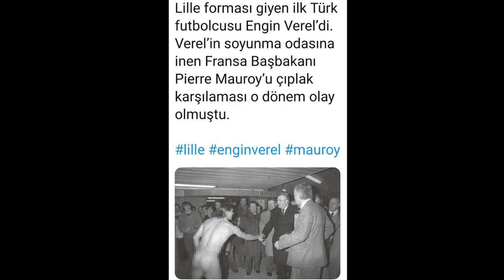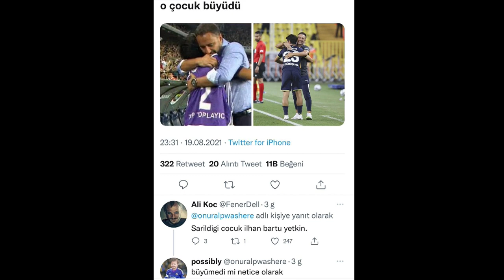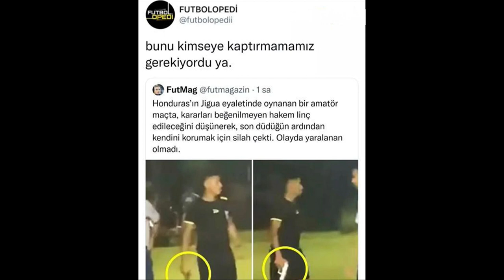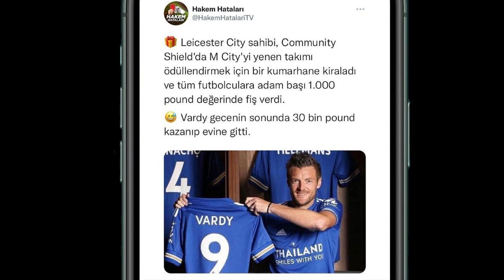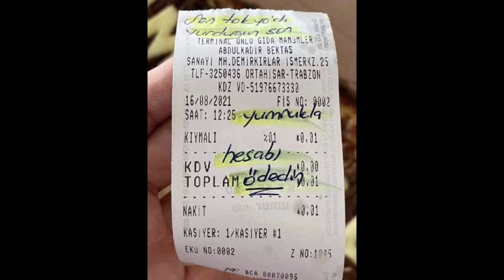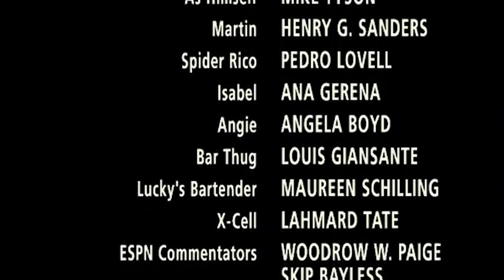Kona ile Duş Anısı, Gökhan Gönül Kardeşine Kavuştu... | İçimizden Geldiği Gibi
Yaşanan olaylara farklı bakış açısıyla renk katmak istediğimiz "İçimizden Geldiği Gibi" 2.bölümüyle yine karşınızda. EnginVerel'in tarihe geçen o meşhur fotoğrafının hikayesini bir de kendi ağzından dinleyin istedik. Gazeteci Alper Sel ve Deniz Derinsu konuya girmekte zaman zaman zorlansa da :) ortaya spor mizah adına bir şeyler sunmaya çalıştık. Keyifli seyirler...

00:00 İçimizden Geldiği Gibi
01:40 Engin Verel Hoş geldin
03:00 Engin Verel 'in Lille'de yaşadığı Şampiyonluk
04:30 O Meşhur Fotoğrafın Hikayesi
13:15 Deniz Derinsu'nun Kona ile Duş Anısı
15:00 Muhammed Gümüşkaya'nın Pereira ile Sarılması
16:10 GökhanGönül'ün Yıllar Sonra Ortaya Çıkan Kardeşi
19:07 Honduras'da Hakem Terörü
21:00 Leicester City Soluğu Casino'da Aldı
22:00 Busenaz Sürmeli Hesabı Tokyo'da Ödedi
22:23 Kapanış